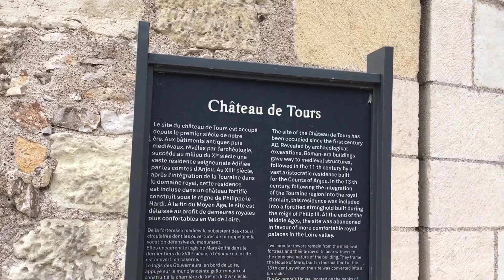프랑스 투르 여행 VLOG (France Tours Travel VLOG)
프랑스의 아름다운 소도시 투르(TOURS)여행기!
대도시와는 다른 소도시의 매력을 느끼고싶으신분들 여행추천!!
투르에 있는 성당은 꼭 보고 오세요 정~말 높고 생각보다 멋져요.
투르여행기 짧게 VLOG 영상제작 해봤어요. 재밌게 봐주세요:)
프랑스에 대해 궁금한점 있으시면 댓글 남겨주세요~👍
앞으로 유럽의 다양한 곳을 여행하며 영상 올릴 예정입니다!